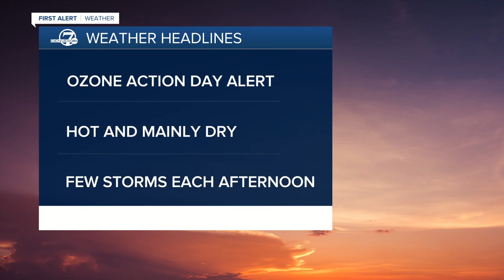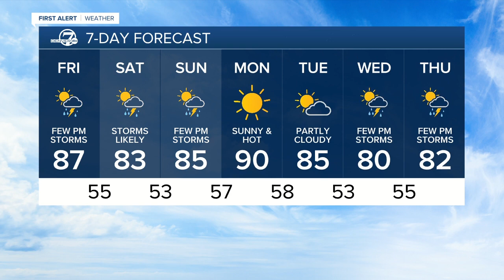Weekend storms in the forecast for Colorado